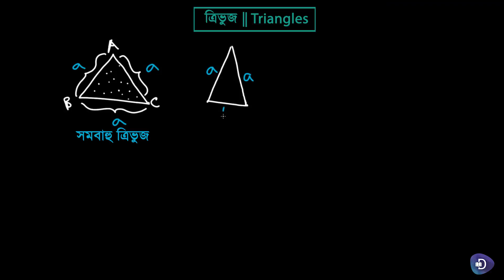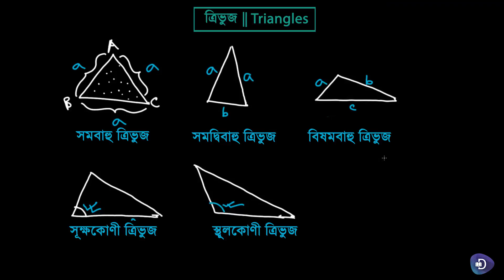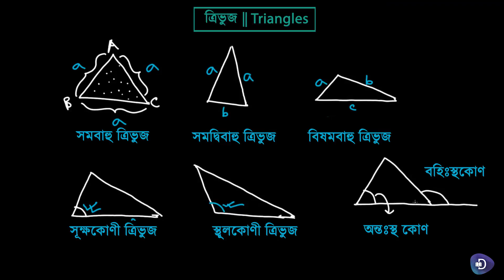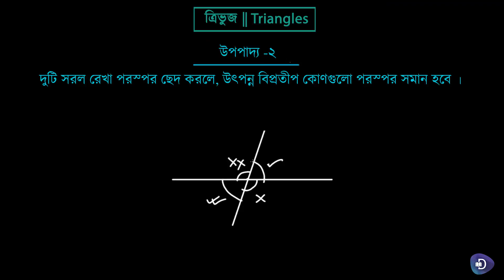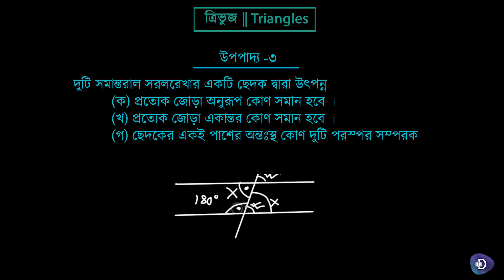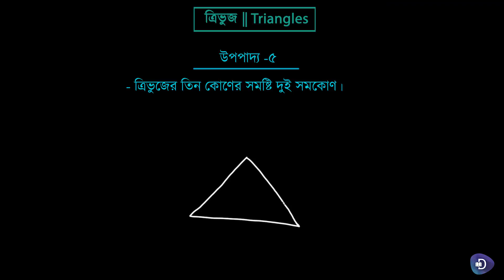17 রেখা, কোণ ও ত্রিভুজঃ ত্রিভুজ প্রথম পর্ব